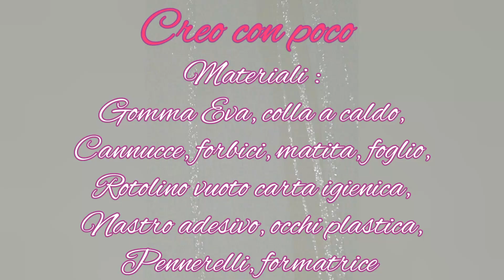GIOCO ANIMATO PER BAMBINI FAI DA TE SEMPLICE IN GOMMA EVA FOMMY O CARTA CON MATERIALI DI RICICLO ❤️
IN QUESTO VIDEO SPIEGO COME FAR DIVERTIRE I NOSTRI BIMBI CON POCO, REALIZZANDO INSIEME A LORO QUESTO GIOCHINO FATTO CON MATERIALI DI RICICLO , COSTRUIRE UN GIOCHINO ANIMATO LI RENDERÀ CURIOSI DI VEDERE IL LAVORETTO PRENDERE VITA,IN QUESTI GIORNI DOBBIAMO IMPEGNARLI CON QUALCOSA DI DIVERSO DALLA TECNOLOGIA E NON FARLI ISOLARLE DA SOLI IDEA REGALO FESTA COMPLEANNO, REGALO PASQUA, GAGED